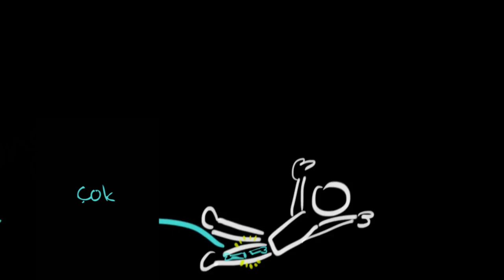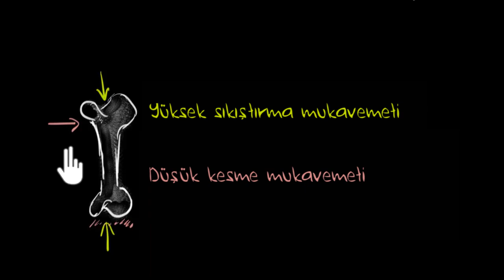Kesme Modülü (Fen Bilimleri) (Fizik)